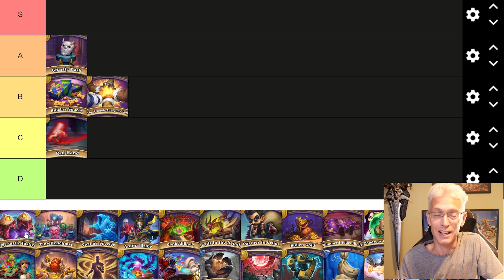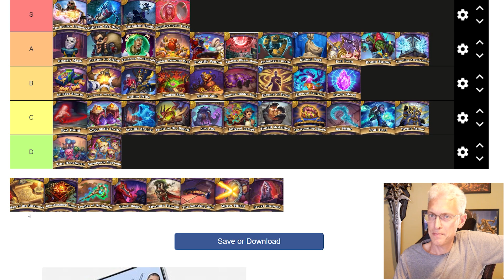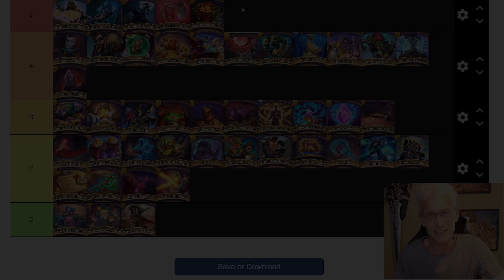Quest Reward Tier List Hearthstone Battlegrounds Updated for Patch 27.0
A tier list handcrafted by your very own artisan chef Heretic!  Enjoy all his fresh opinion, and marinate awhile in the thoughts to expand your Battlegrounds thoughts!

I have been meaning to do this for a while, and just finally sat down, and gave it a shot.  I am truly interested in your takes on these quests.  Everyone has their own play style and heroes/minions they like that influence these so there are no right answers.

Is the site I used to make the list!

-- Content Chapters ---
0:00 Intro
1:26 Snicker Snack
1:56 Ghastly Mask
2:41 Red Hand
3:21 Friends Along the Way
4:08 Yogg-Tastic Tasties
5:00 Tiny Henchmen
5:45 Victim Specter
6:39 Anima Bribe
6:59 Cook Book
7:36 Devils in the Details
7:50 Partners in Crime
8:10 Stolen Gold
8:34 Another Hidden Body
9:04 Wonderous Wisdomball
9:31 Alter Ego
9:10 Menagerie Mayham
10:24 Pilfered Lamps
10:49 Hidden Treasure Vault
11:18 Essense of Zerrus
11:49 Ethereal Evidence
11:58 Volatile Venom
12:12 Sinfall Medallion
12:33 Endless Bloodmoon
13:01 Kidnap Sack
13:18 Golden Hammer
13:37 Boom Squad
14:11 Envigorating Chonch
14:55 Timelines Accelerator
15:21 Ice Cycle
15:42 Gilnaen Warhorn
16:11 Turbulant Tombs
16:59 Sturdy Shard
17:13 Evil Twin
17:25 Doppleganger's Locket
18:03 Soul Pact
18:21 Divine Armor
18:39 Map of the Unknown
19:04 Blood Soaked Tomb
19:17 Scepter of Guidance
19:38 Ritual Dagger
20:05 Smoking Gun
20:23 Mirror Shield
20:39 Secret Sinstone
20:50 Final Thoughts

Hearthstone Battlegrounds Gameplay Mewwy Patch Itsben321 Extra Slysssa Kripparrian Dogdog Savjz Rdu RegisKillbin Dekkster Firebat HysteriA Solem Sasuke Sama Asmodai Kibler Trump Nicholena Funny Moments Guide Trolden Nagas Queen AzsharaTutorial Tips Strategy Bofur_HS Zeddy MarkMcKz FunkiMonki lobby legends blizzard